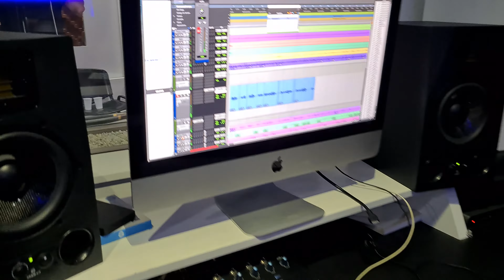Nilson Rivera Feat. Rolando Ochoa - A Mil Por Segundo Video Oficial / Café Records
Video Oficial A MIL POR SEGUNDO de Nilson Rivera Feat. Rolando Ochoa.